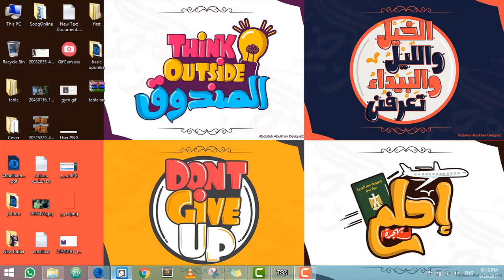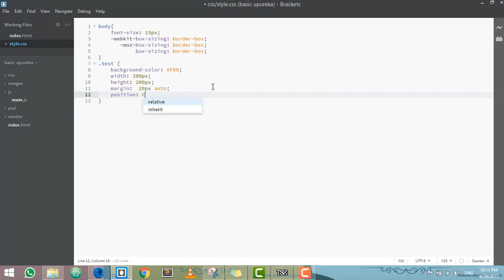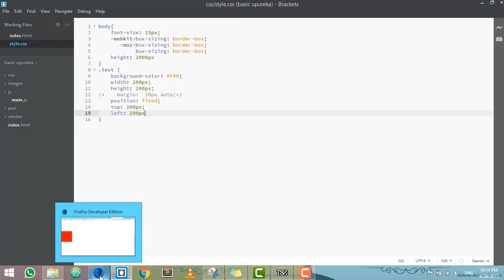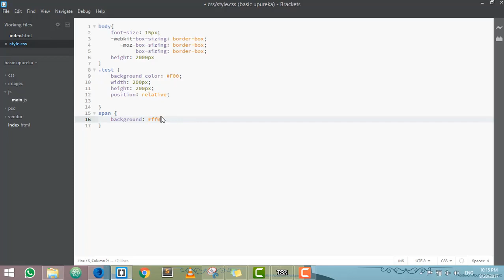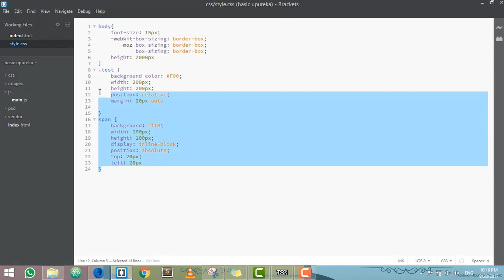CSS - Position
شرح لل Position
position: absolute
position: fixed
position: relative